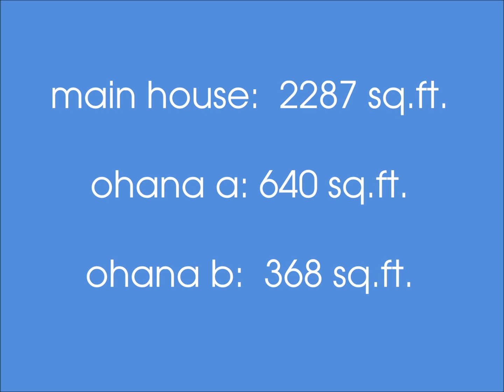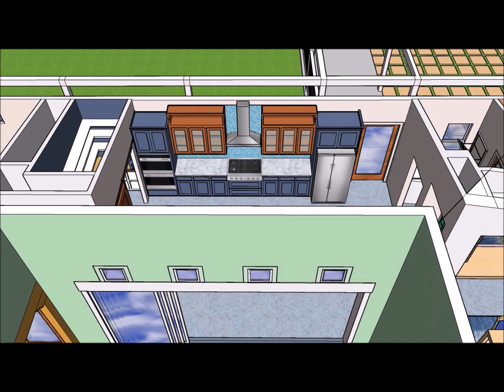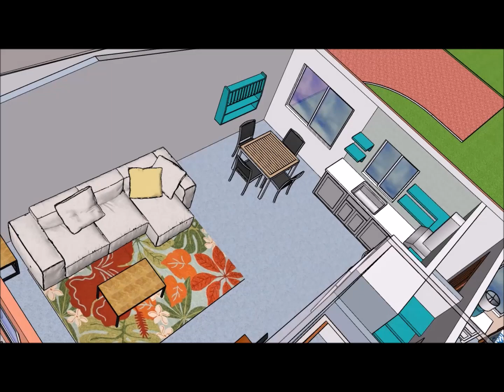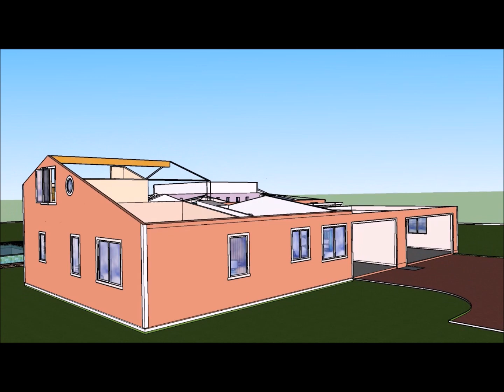Courtyard House 2018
Design idea for a lot in HPP near Hilo, HI.

Can you guess what's on TV in the greatroom and name the airline featured in the travel poster?

Design employs 4' increments as is common in the area: each section of the home surrounding the 28' x 20' courtyard is 16' wide.
The courtyard features an above ground Koi pool with combination water feature and gas fireplace, along with a cat climbing wall.
The Ohanas can be combined with "secret" bookcase doors.